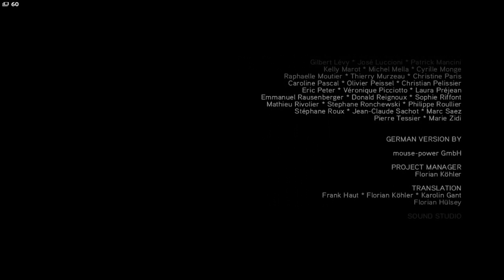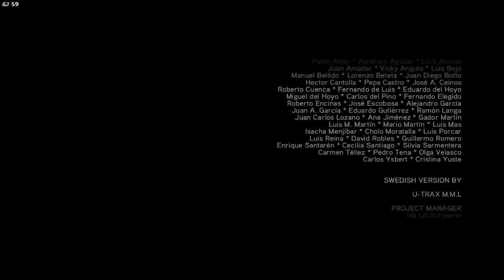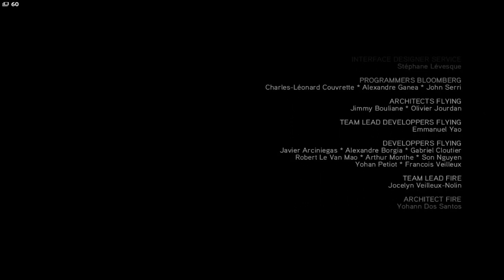Assassins Creed 2 part 11 Ending